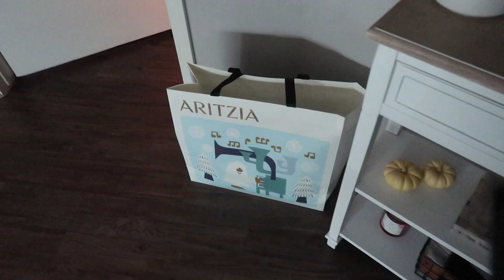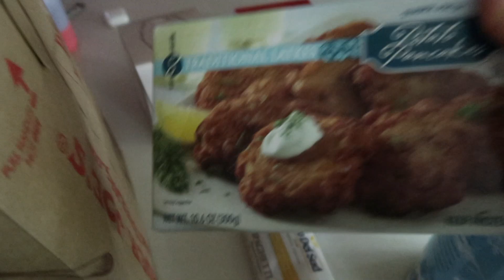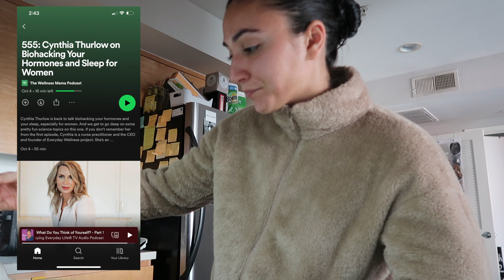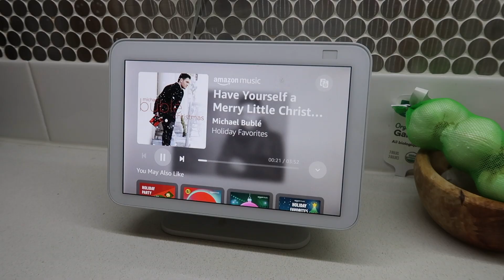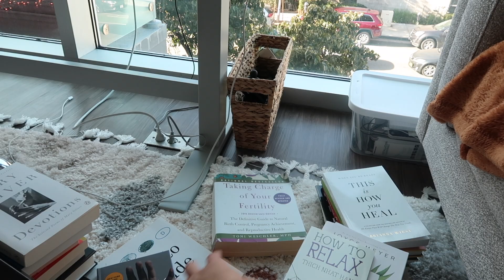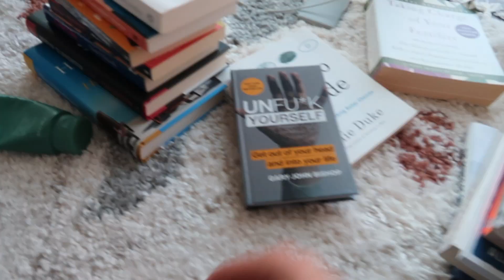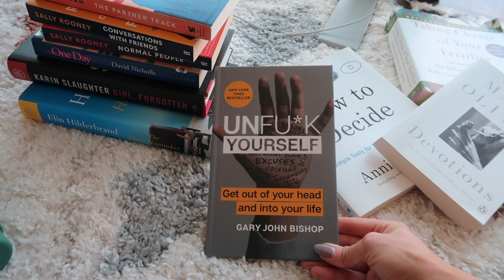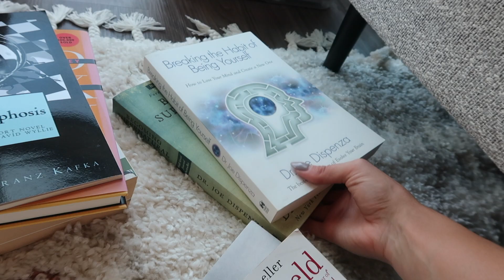WEEKLY VLOG: balancing work life & side hustles, Aritzia haul (i found the best fleece!) + HUGE TBR